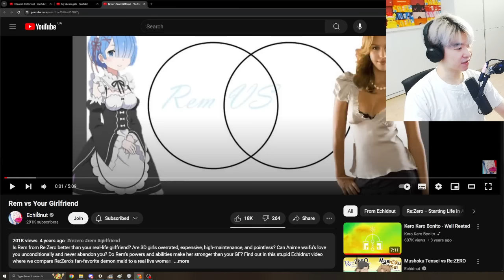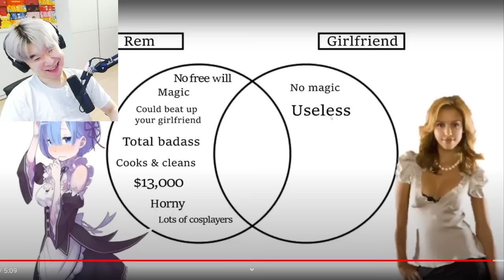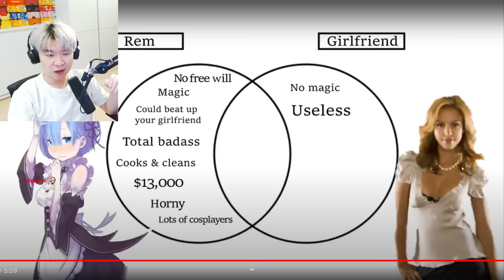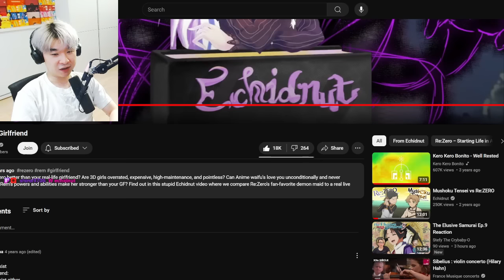Rem vs Your Girlfriend | Reacting to Echidnut